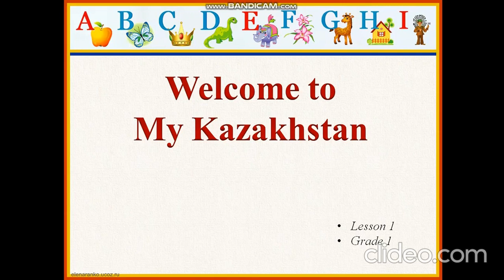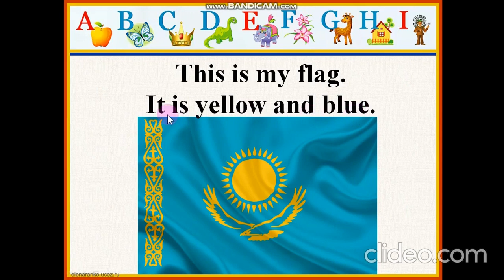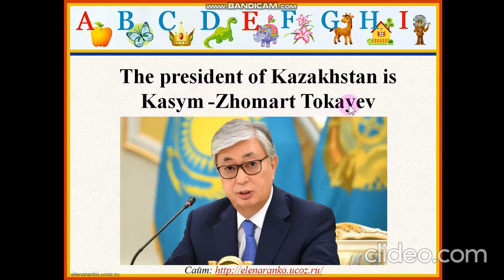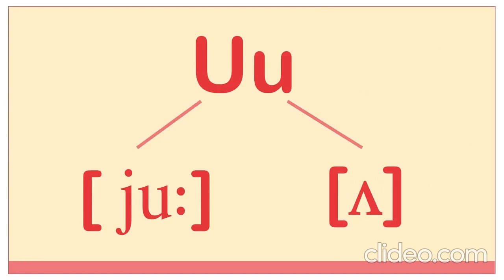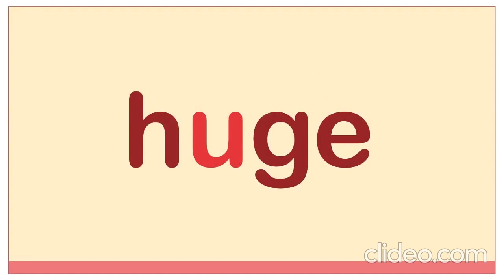Welcome to my Kazakhstan